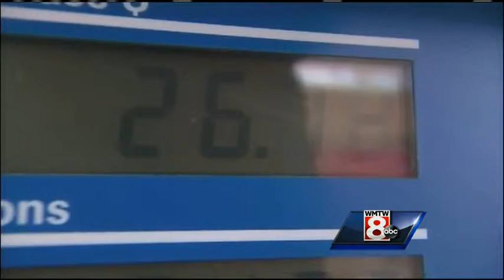Tuesday afternoon video headlines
WMTW News 8's Meghan Torjussen has the latest local headlines for Tuesday afternoon.